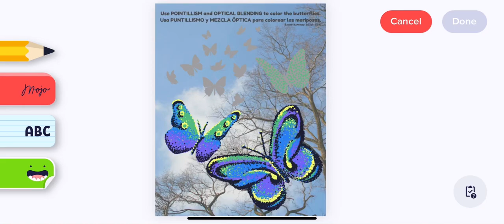Pointillism Butterflies Demo 2